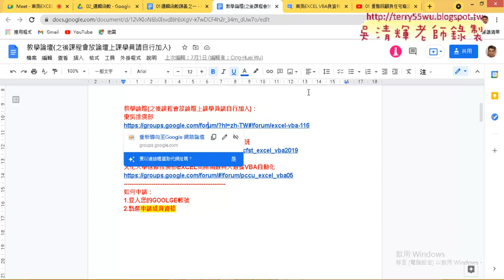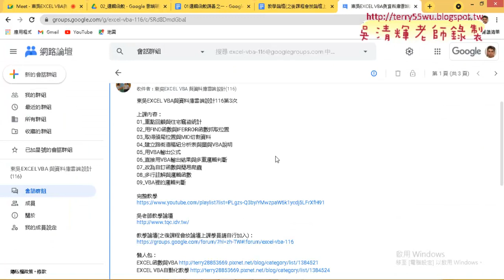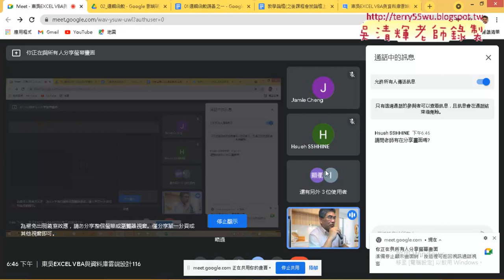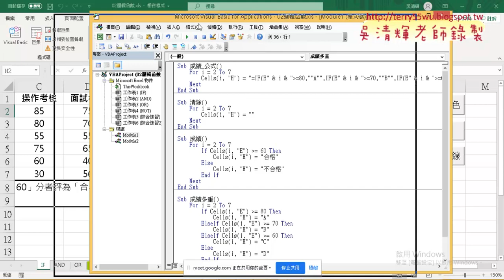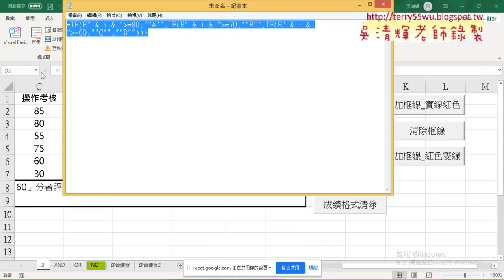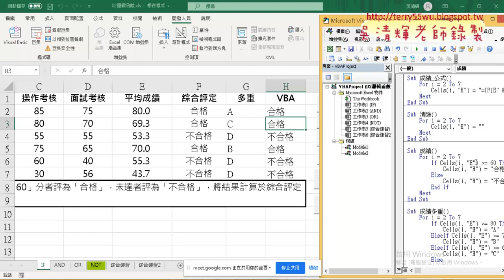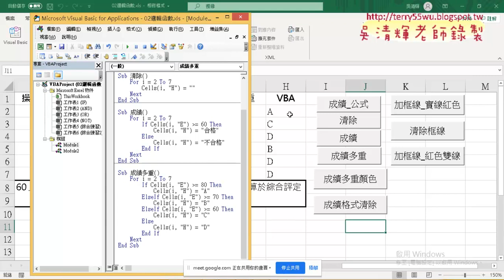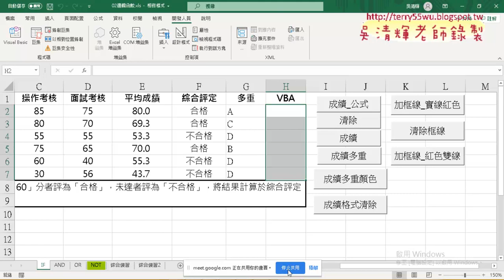01 重點回顧與成績多重顏色與清除